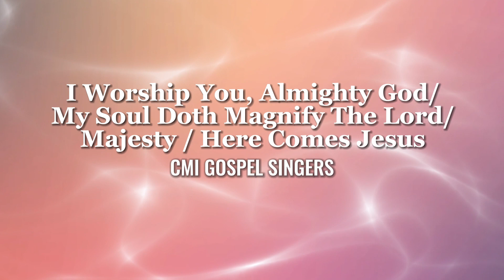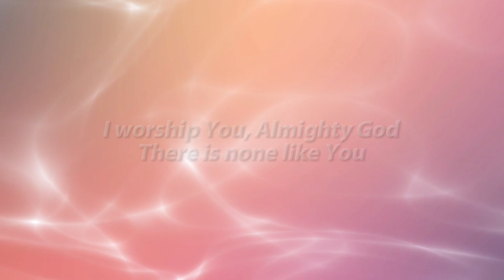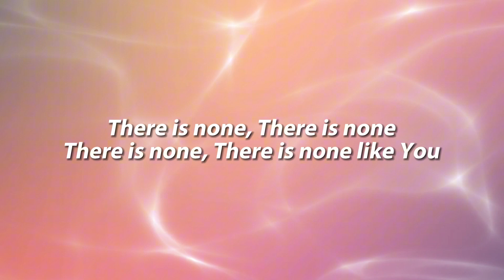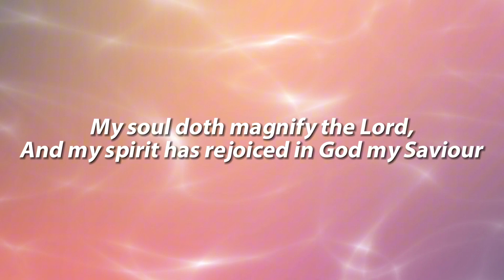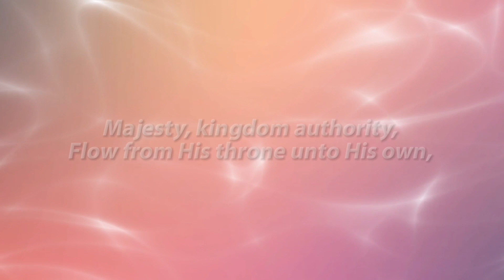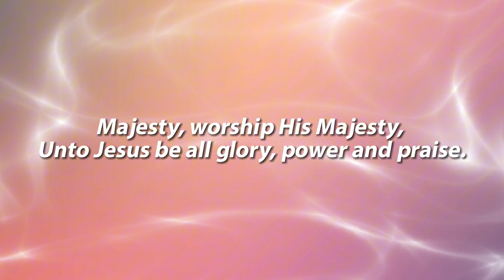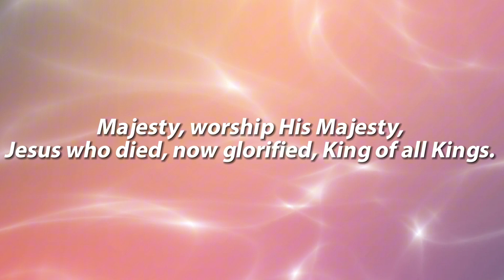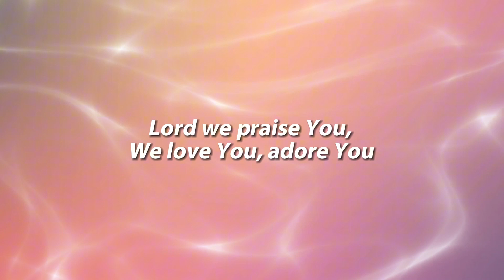CMI Gospel Singers - I Worship You Almighty God/My Soul Doth Magnify The Lord (Official Lyric Video)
Official lyric video of CMI Gospel Singers "I Worship You, Almighty God/ My Soul Doth Magnify The Lord/ Majesty/ Here Comes Jesus" from the album of 'Songs Of Praise & Worship Vol. 2'